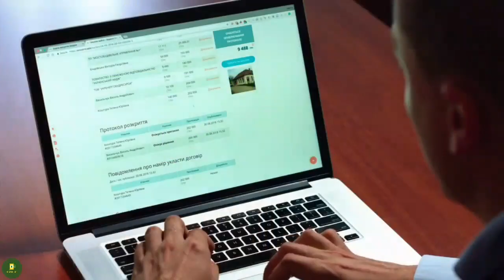Beaucoup de gens échouent parce qu'ils ne prennent pas le temps de se poser cette question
MINAKANOOOO